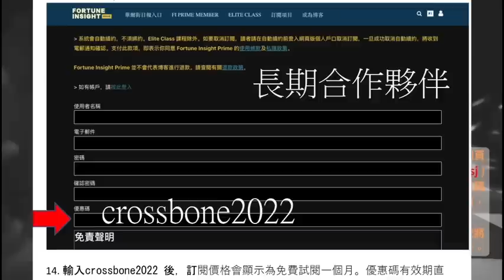《國際大棋局》 2023.07.16 香港西貢罕見鯨魚、英國對華立場的嚴重性！主持：司徒文進(重病未逾)、Ken｜協力：司徒 IT Team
《國際大棋局》 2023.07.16 香港西貢罕見鯨魚、英國對華立場的嚴重性！

主持：司徒文進(重病未逾)、Ken｜協力：司徒 IT Team